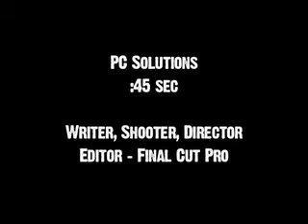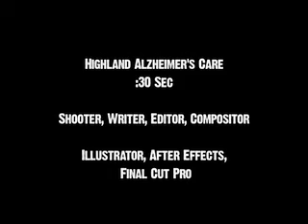Commercial reel 320